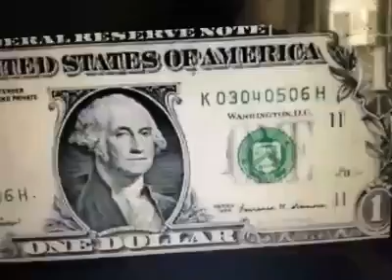Dr. Umar Johnson on Africa Central Bank & Kadaffi